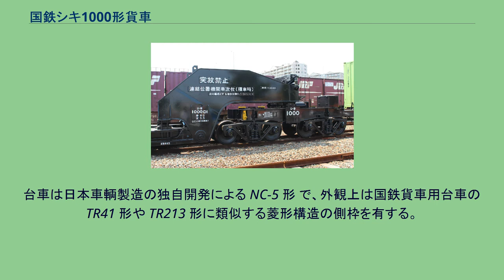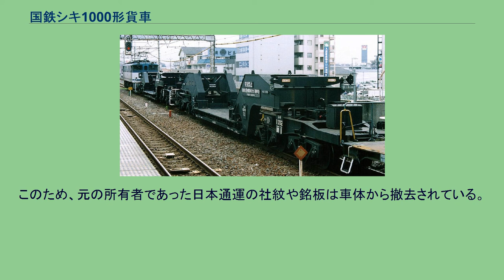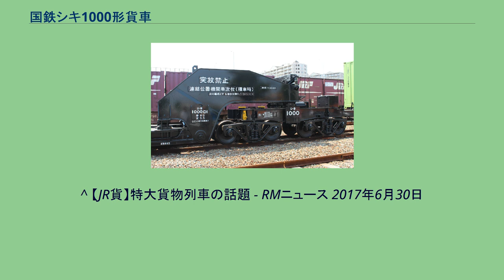国鉄シキ1000形貨車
国鉄シキ1000形貨車（こくてつシキ1000がたかしゃ）とは、1975年（昭和50年）から製作された、日本国有鉄道（国鉄）および 日本貨物鉄道（JR貨物）に車籍を有する 55 t 積の貨車（大物車）である。
最高速度 65 km/h 以下・一般の貨物列車との併結不可など、構造上の理由から運用に制限の多い大物車の運用効率を向上するため、特に走行性能の向上に留意して開発された車両である。
1975年（昭和50年）2月21日、3月4日に2両（シキ1000 - シキ1001）、1979年（昭和54年）6月5日に1両（シキ1002）の合計3両が日本車輌製造にて製作された。
全長は24,400mmで自重は53 t である。
荷役作業を効率化するため荷受梁を分割可能とした「分割低床式」を国鉄で初めて採用した大物車で、走行装置など各部構造を改良して一般貨車と同一の 75km/h 走行や一般貨物列車との混成を可能とした。
当初は日本通運が所有する私有貨車として製作され、JR発足後にJR貨物が購入して直接所有に移行し、使用されている。
2組の台車上にある台車上枠と荷受梁の結合部分、荷受梁の上にある係留梁との間にオイルダンパを連結している構造が見て取れる。
また、積車時の連結位置は機関車の直後（次位）に制限される為、「連結位置機関車次位（積車時）」と車体に記載されている。
積荷を積載する「荷受梁」の低床部を取り外し可能とした大物車で、国鉄での形態分類は " D 形 " （分割低床式）、荷重は 55 t である。
荷受梁はD1（シキ1000 - シキ1002）とD2（シキ1000）の双方が使用できたが、D2梁はD1梁よりも用いる機会が少ないということもあって用済みとなり、運用から除外されている。
車軸数は合計8軸で、二軸ボギー台車4組の構成である。
各々2組の台車上に鋼板溶接構造の「台車上枠」が載せられ、荷受梁は前後の台車上枠に心皿を介して載せられる。
最高速度が向上したことから、台車上枠と荷受梁との結合部はオイルダンパと「係留梁」と称する部材を用いたリンク機構で心皿部を押さえつける構造を用い、荷受梁のローリング（横揺れ）を抑制する。
外部塗色は黒色である。
台車は日本車輌製造の独自開発による NC-5 形 で、外観上は国鉄貨車用台車の TR41 形や TR213 形に類似する菱形構造の側枠を有する。
枕ばねは2重コイルばねを2列に配し、軸箱装置は密封コロ軸受を用いて走行抵抗を軽減する。
空気ブレーキ装置は K 形三動弁を用いた KD254 形を前後に合計2組配し、留置ブレーキは前後の台車上枠端部に回転ハンドル式の手ブレーキを設ける。
最高速度は空車時・積車時とも 75 km/h で、一般の貨物列車に組成することも可能であるが、積車時の連結位置は機関車の直後（次位）に制限される。
分割低床式のため、荷役時は荷台（低床部分）を分割した後、コロ曳きで水平移動（スライド）させ、車外に出して荷役を行う。
貨物を積み込む時や取り降ろす時はこの手順で行われ、積み込んだ後や取り降ろした後は逆手順で車両に収納される。
なお、貨物によって重心が変化するので、そのことを考慮した上で載せる位置を決定する。
そのため、貨物の積載位置が前寄り（または後ろ寄り）になる場合がある。
製作当初は3両とも日本通運が所有する私有貨車として、変圧器などの特大貨物（特定大形貨物）の輸送に使用された。
高砂駅（兵庫県）や日立駅（茨城県）を常備駅としていたが、1987年（昭和62年）1月12日に3両とも除籍された。
1990年（平成2年）6月、8月、10月にそれぞれ1両ずつJR貨物が日本通運から購入し、JR貨物が直接所有する貨車として車籍が復活した。
このため、元の所有者であった日本通運の社紋や銘板は車体から撤去されている。
2019年3月現在、3両全車が運用中である。
^ 【JR貨】特大貨物列車の話題 - RMニュース 2017年6月30日